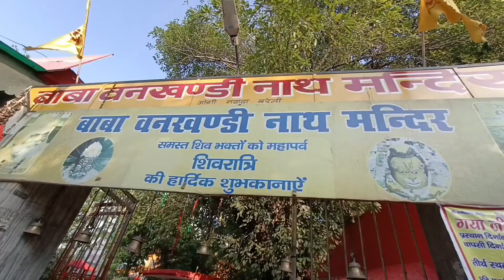बाबा बंखंडीनाथ मंदिर,जिसके शिवलिंग के आगे औरंगजेब भी झुका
🙏🏻Bankhandi Nath Mandir Bareilly 🙏🏻Jogi Navada बाबा वनखण्डी नाथ || Bareilly Sath Nath Mandir ||❤️❤️

Thankyou Sooo Much For Watching ❤️❤️❤️❤️

Bareilly ke Sath Nath Mandir
Bareilly Mai Ghumne Ki jagha
Bareilly Mai Kawariya Yatra
Bareilly K Purana mandir
Bareilly Nagri Nath Nagri City
Bareilly Vlogs
Bareilly Videos
Bareilly Vlogger
Bankhandi Nath Mandir Bareilly Jogi Navada
Sawan Mai Kawariya Yatra
Bhole Nath Ki Amar Kahaani
Bholenath ka prachin mandir
Bankhandi nath
Bankhandi nath mandir
Bholenath ka mandir
Bareilly ke mandir
Nath nagri ka mandir
Bhole baba ke darshan
Ujjain ka mahakaleshwar
Viral mandir vlog
Viral mandir blog
Hindu vlog
Hindu blog